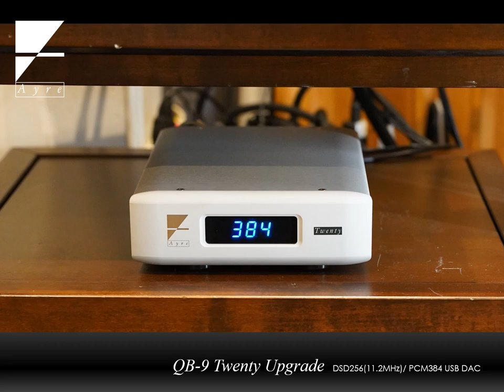Ayre Acoustics QB-9Twenty Upgrade_DSD256 11.2MHz PCM 384 USB DAC_QB-9Twentyアップグレード作業風景公開！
多くオーディオファイルより人気の高い Ayre  ”QB-9 Twenty”へ アップグレードする作業風景の一部をご紹介します。わたしたちはアップグレードの際、お客様よりお預かりした商品の全パーツや現状を把握し最善の音質でお届けしてます。その中の一部の作業をご覧になりませんか？